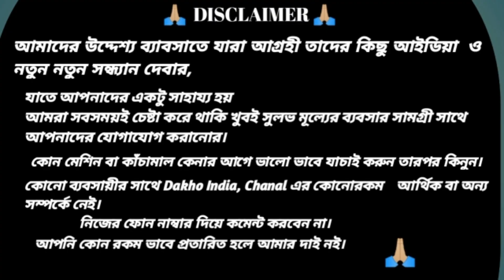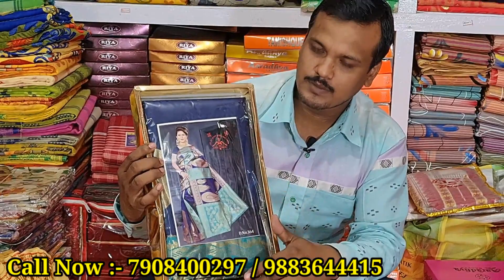💥মাত্র 100টাকায় 6টা কুর্তি, 47 টাকায় ফেন্সি শাড়ি, সুতির ছাপা 110টাকা,1200 টাকায় শাড়ি 370 টাকা 💥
ধামাকা অফার শুরু  আজকে থেকে 💥💥💥💥💥💥💥💥💥💥💥

 🏬SHOP DETAILS 🏬

 🙏🏼 বুড়িমা শাড়ি সেন্টার 🙏🏼

   প্রো :- অভিজিৎ
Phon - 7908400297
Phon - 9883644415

ঠিকানা :- গোবিন্দপুর সুকান্ত পল্লী শান্তিপুর নদীয়া
741404 westbengal...

Only wholesale and manufacturer